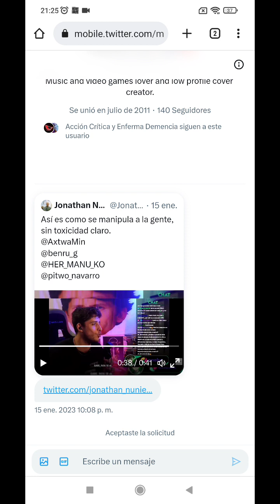Campaña de hate de falsos fans de Xbox contra final fantasy 16